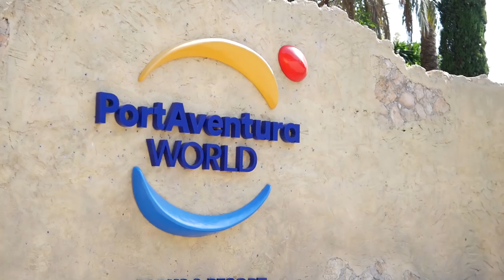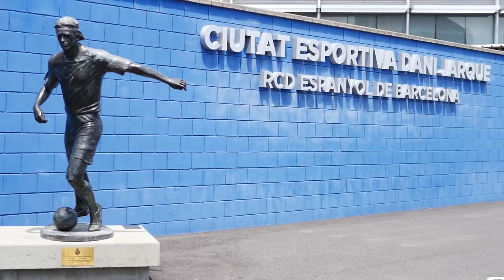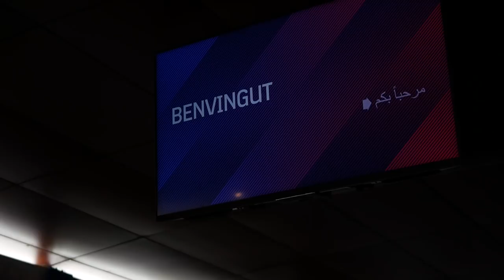Trans World - Dingwall Academy - Barcelona Football Development Tour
Highlights of Dingwall Academy's recent Barcelona Football Development Tour with Trans World Educational Experiences.

To find out more about Trans World and our fantastic range of experiences available to school groups and youth teams please visit twedex.com, or call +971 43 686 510/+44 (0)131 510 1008